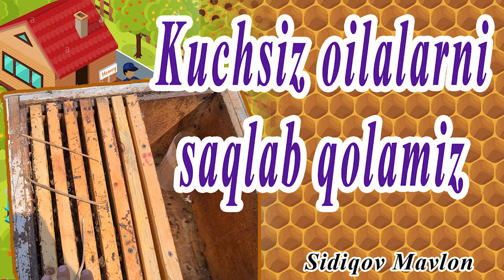Кучсиз оилаларни сақлаб қоламиз. Ёрдам сифатида бошқа оилалардан расплот берамиз